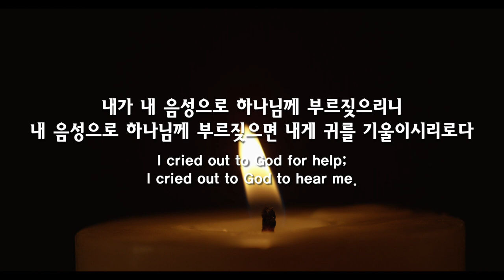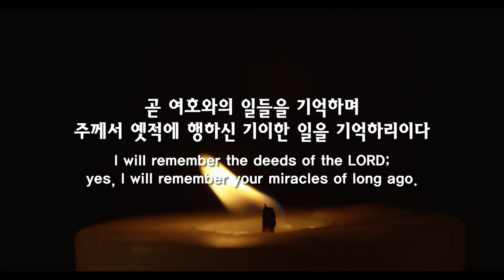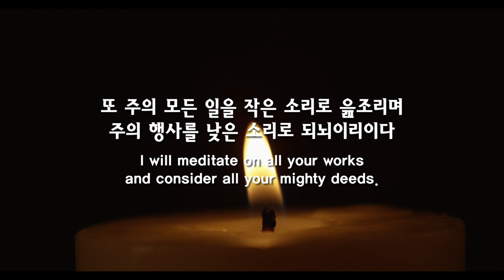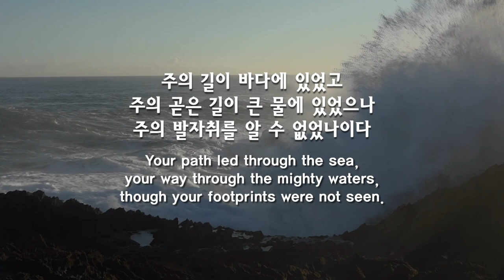파이프오르간 연주와 함께 듣는 시편 77편 PSALM 77/Largo e spiccato(Concerto d-Moll BWV 596, Nr.11(RV 565), A.Vivaldi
음악 music _  Largo e spiccato
                       (Concerto d-Moll BWV 596 nach dem Concerto d-Moll op.3 Nr.11(RV 565)
                       für 2 Violinen, Violoncello, Streicher und Basso continuo von Antonio Vivaldi)

Instagram.com/hayungorgan
Facebook.com/hayungorgan